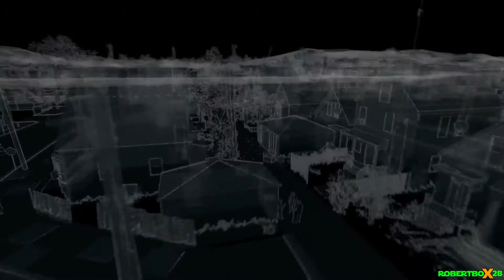Watch Dogs #015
⇒Bei WOG.CH Watch_Dogs Bestellen möchtest Achtung nur in der Schweiz und Lichtenstein.